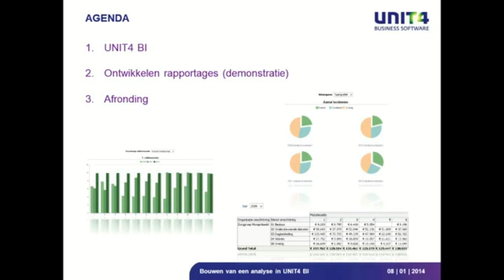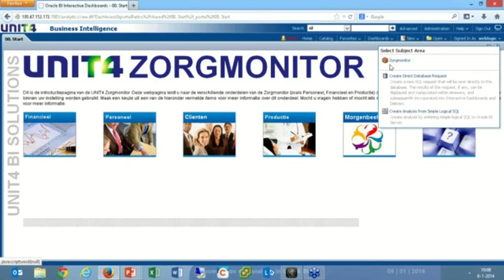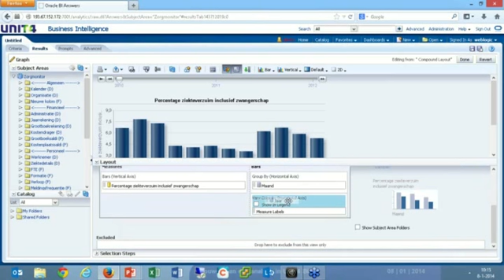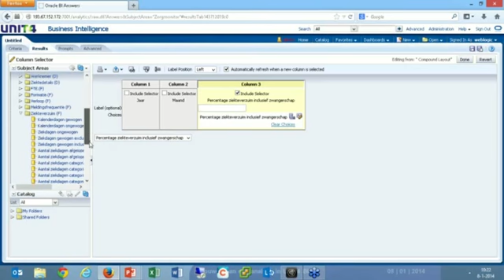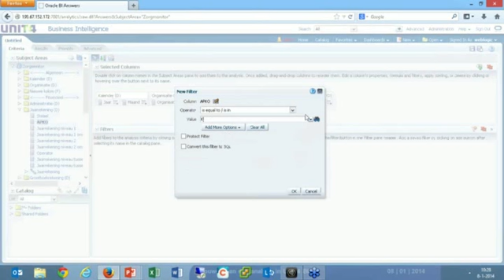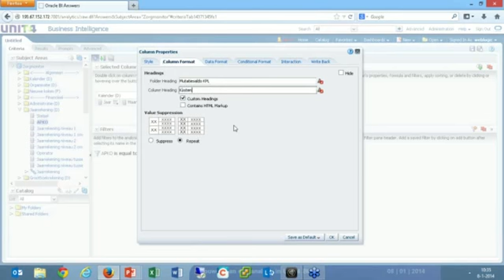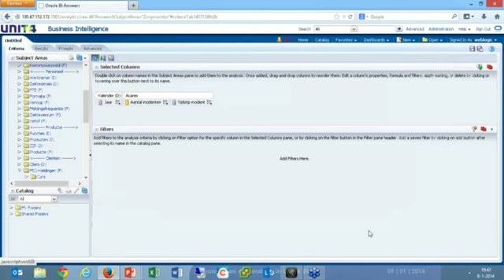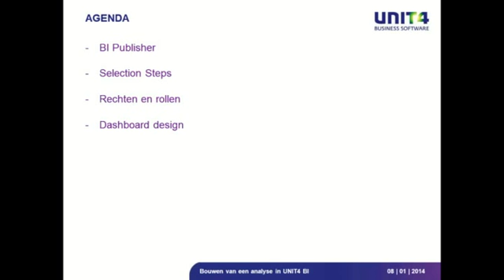Webinar: Bouwen van analyse in Unit4 BI (Unit4 Cura Zorgmonitor)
We leggen u uit welke stappen u moet zetten voor het ontwikkelen van een analyse in Unit4 BI. We beginnen met de basisregels, waarna we ingaan op de vormgeving van uw data en het presenteren van het uiteindelijke resultaat op een dashboard. Dit webinar is zowel geschikt voor beginnende gebruikers van Unit4 BI als voor bestaande gebruikers die hun kennis willen opfrissen.